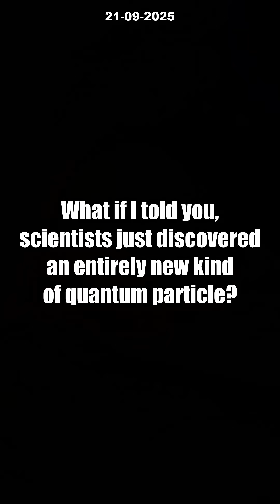7 INSANE Facts About The New Quantum Particle – Are Fractional Excitons The Future?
Did you hear? Physicists at Brown University have just discovered a mind-blowing new quantum particle: the fractional exciton! Unlike anything seen before, these mysterious neutral particles can unlock entirely new phases of matter and may revolutionize everything from quantum mechanics to advanced technology.

In this video, we break down 7 insane facts you never knew about fractional excitons, how scientists manipulate them, and why experts are calling this a quantum leap in our understanding of the universe. Could this breakthrough lead to the next level of quantum computers or even rewrite the laws of physics? Tune in to discover the secrets behind this game-changing discovery and what it means for the future of science!